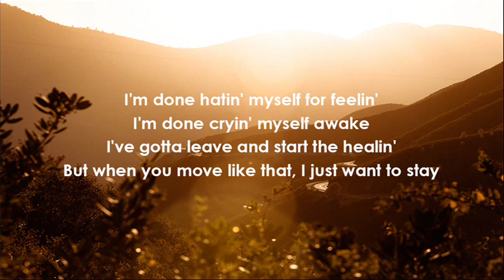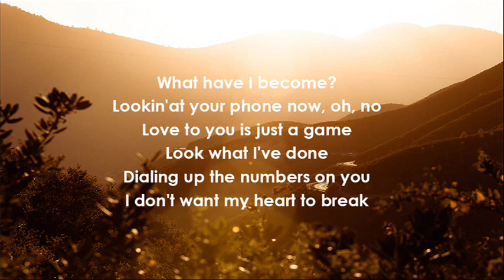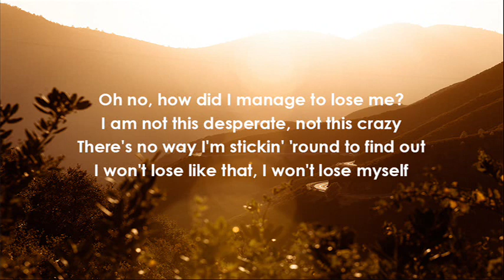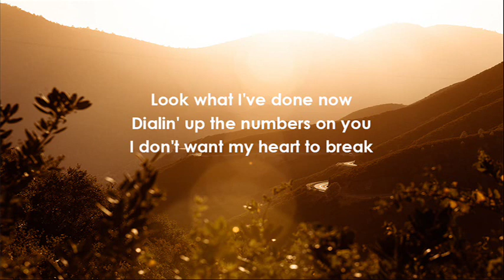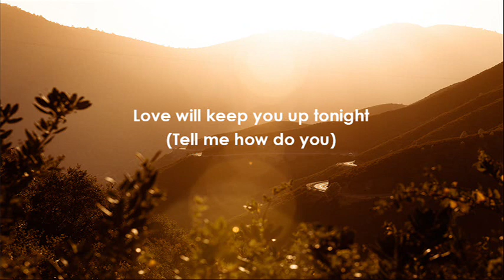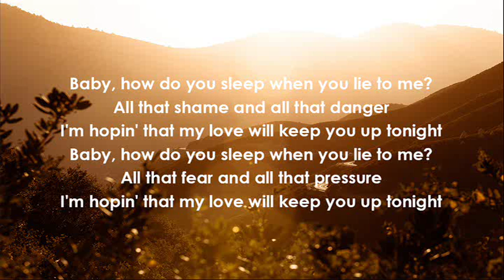Cover Lyrics: How Do You Sleep Sam Smith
Today marks a day I have taken a new challenge, to make a little sharing for my church congregation. I don't do public speaking often enough, so I was a little stage fright. :) Have you done anything new this year? I have never thought of it, if it's good for all, why not have a try?